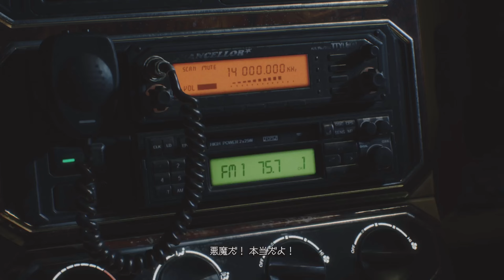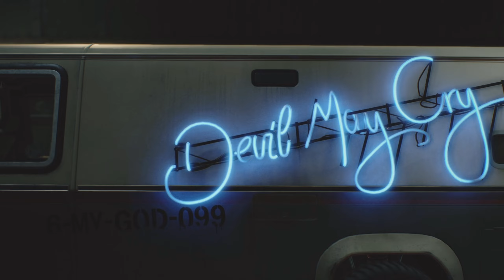Devil May Cry 5 - S Rank Run - Mission 01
The gameplay starts at 5:57.

各ミッションをSランクを目指す企画です。難易度はDMDです。
PS5のスペシャルエディション版で走らせていただきます。
（途中でPC版に変更する可能性がございますが、その際はお知らせいたします。）

Hello. This is a project aiming for an S-rank for each mission. The difficulty level is DMD. We will be running it on Special Edition version on PS5. (There may be a possibility of switching to the PC version midway, but we will inform you in that case.)